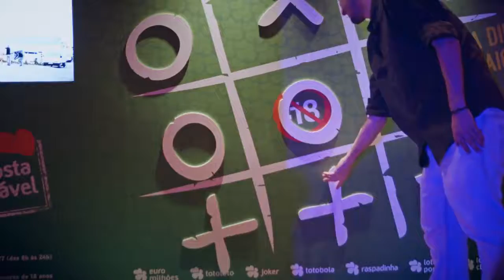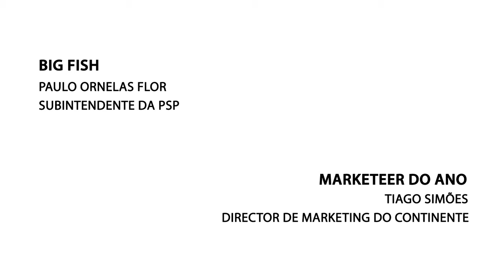Prémios Marketeer 2017